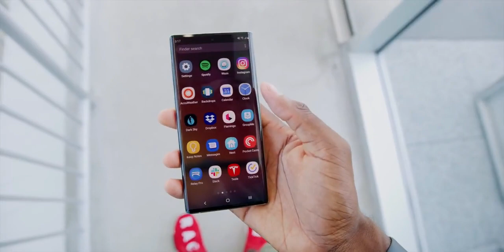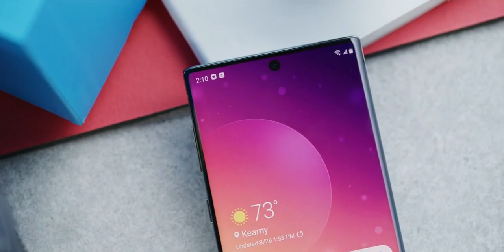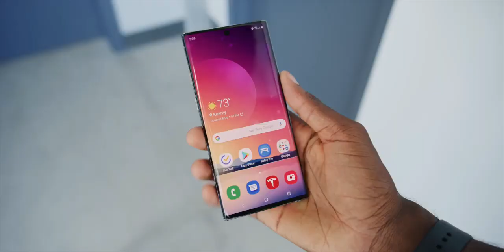Samsung Galaxy S11 - LEAK Shows Tiny Bezels ( in hindi )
Samsung Galaxy S11 and Galaxy S11 Plus will have tiny bezels according to the screen protector that has been revealed on Weibo. Samsung Galaxy S11 rumors show the device will have a 108MP camera at the back. Samsung Galaxy S11 alongside the Galaxy S11+ and Galaxy S11e will be unveiled in February.

Credit - TechTalKTV